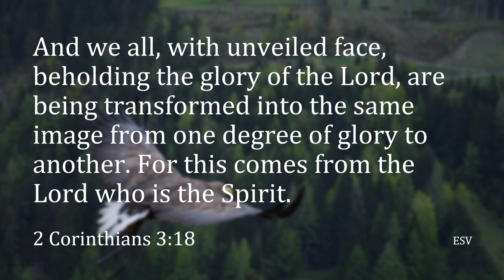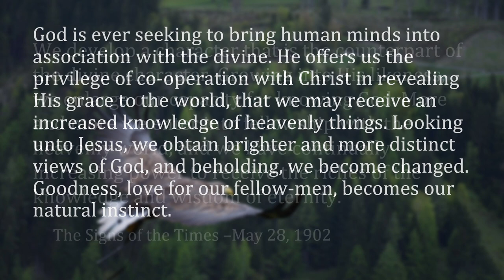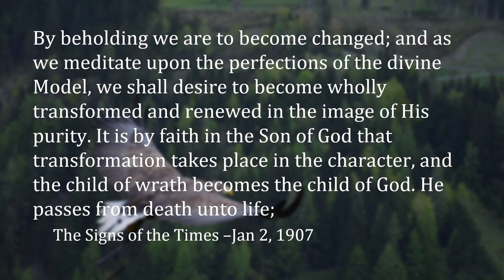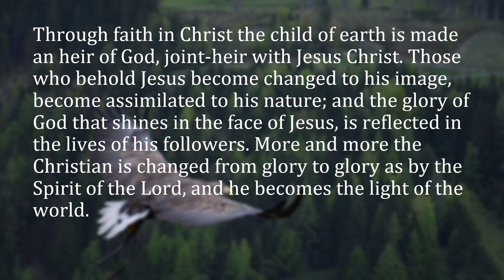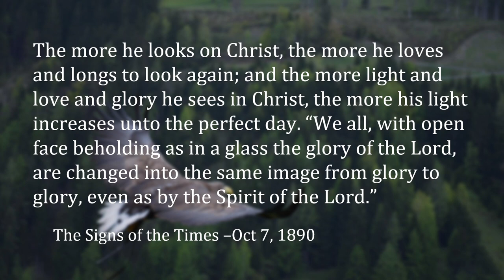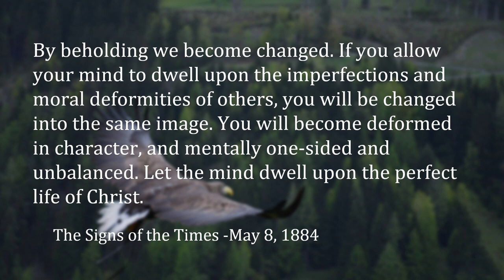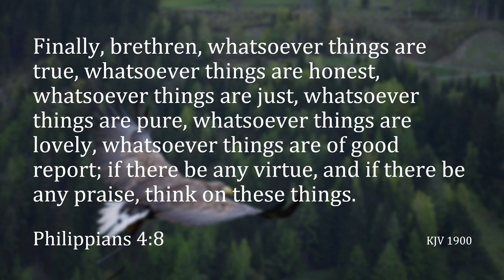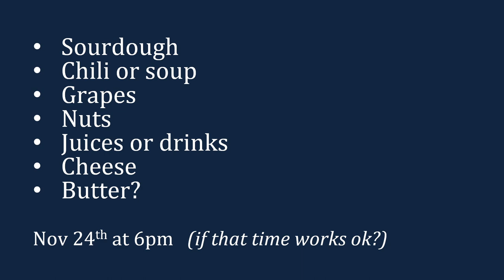How Change Comes About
Glenwood Sermon